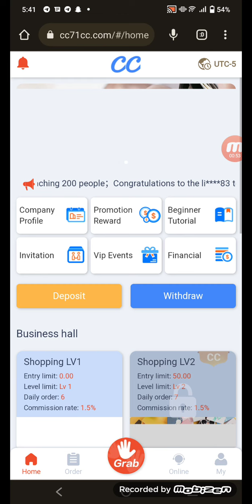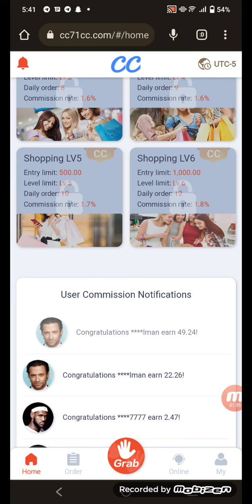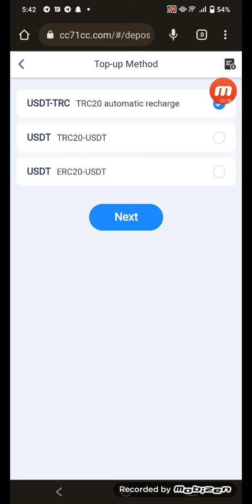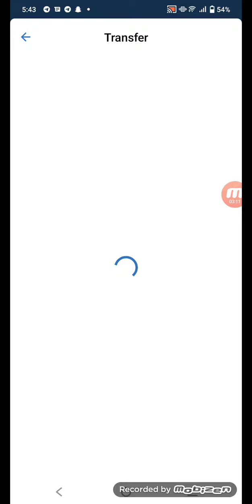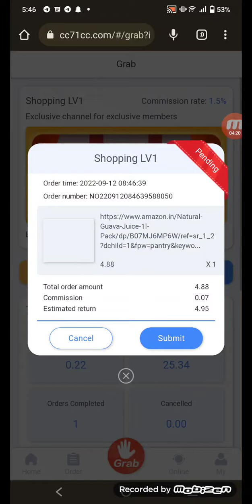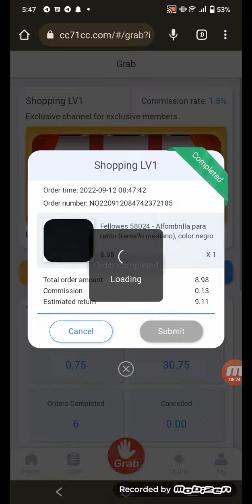new project crypto survivor full review ||900xsoon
🔥🔥CC-cool🔥🔥

✅✅ JUST LAUNCHED ✅✅

❤️JOIN US TO MAKE MONEY WITH US👍💯

Team Commissions 👇👇
🔥 Level 1 Commission 16% 🔥
🔥 Level 2 Commission 8% 🔥
🔥 Level 3 Commission 6% 🔥
🔥 Level 4 Commission 4% 🔥
🔥 Level 5 Commission 2% 🔥

💎 For the first recharge above 50USDT, Bonus 3USDT
💎 For the first recharge above 100USDT, Bonus 8USDT
💎 For the first recharge above 300USDT, Bonus 28USDT

💳 Withdrawal time is 1-24hrs tested 🔥🔥🔥💯

NFT review

NFTREVIEWS

freeto play
how to buy
bestcrypto channel
NFT launch
9. ruble mining site 2020
11. online earning website
12. Best Mining
13. exchange site#binance online earning

➡️Channel About: Owner Faisal Tareen
From NFT REVIEWSYoutube Channel. I'm Mahira Founder of the channel. Now On this Channel, I told about real online earning tips and blogs and latest updates about all earnings sites.

кнυ∂α нαfιz
 ℬƳℰ-ℬƳℰ
 ℬƳℰ-ℬƳℰ
 ℬƳℰ-ℬƳℰ